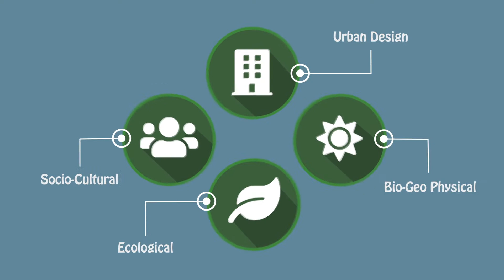Nepal Ecocity Network Introduction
The Nepal Ecocity Network is a sustainable urban development project. The project leadership is a collaboration with the Municipality of Lalitpur, local communities, and Ecocity Builders; a non-profit organization that consults with cities to develop and implement policy, design, educational tools and strategies for sustainable urban development.